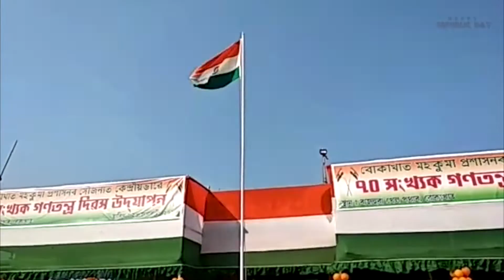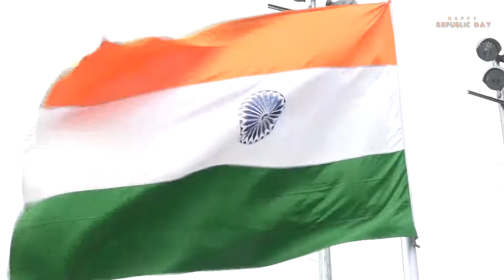Northeast India celebrates 70th Republic Day along with the rest of the country